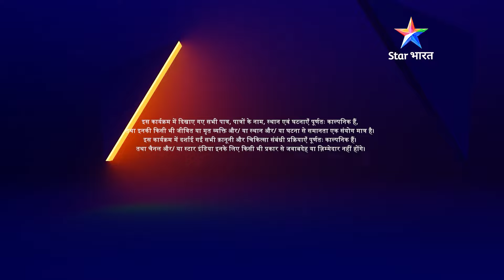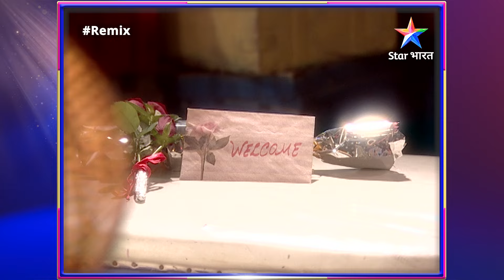EPISODE-85 PART 02 | Remix | Kya Sahil pakda jaayega?